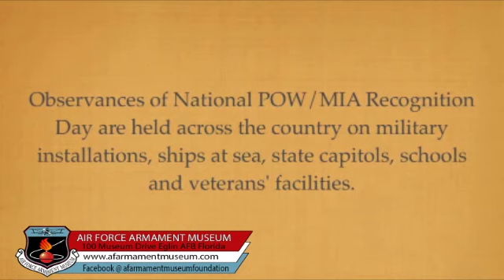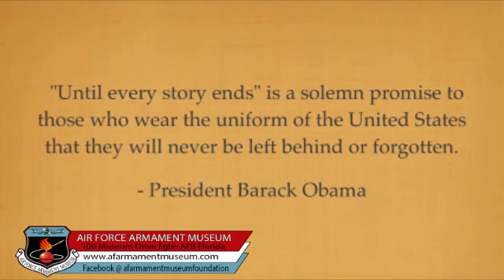Air Force Armament Museum splash promo 2 (w/sound)